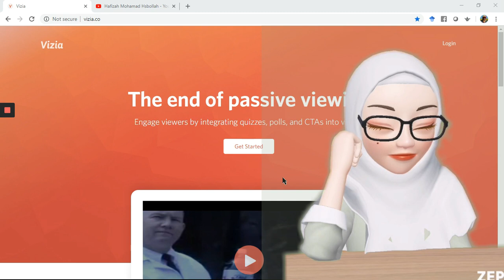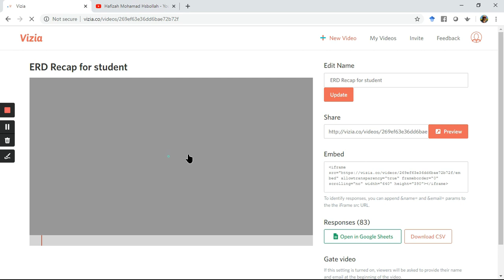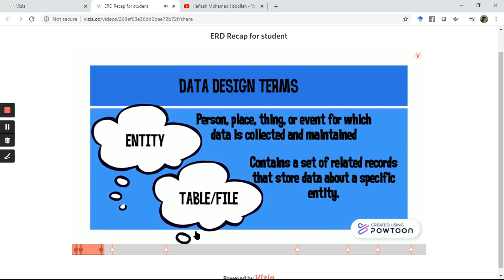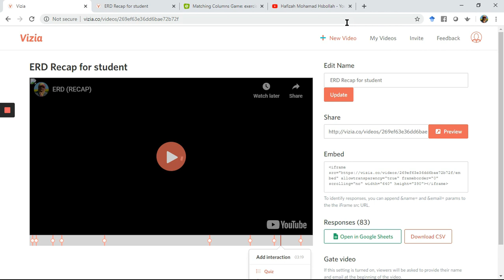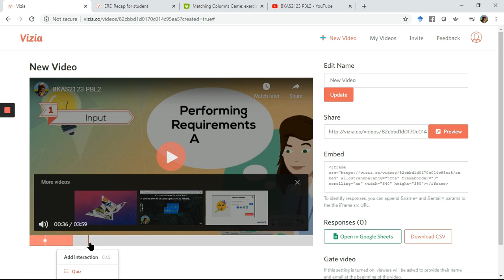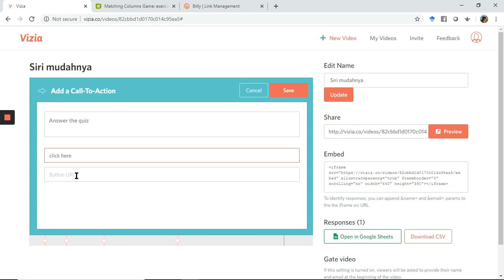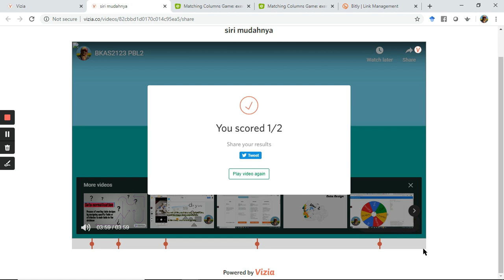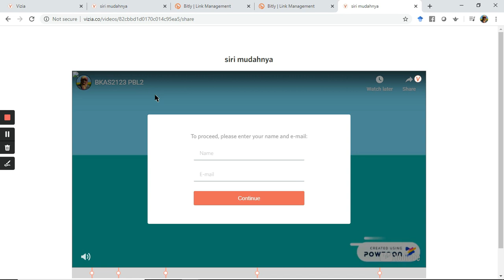Siri Mudahnya 3 - Cipta Interaksi Video dengan Vizia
Tambah elemen kuiz/undian untuk meningkatkan penglibatan pelajar ketika menonton video youtube yang anda berikan.